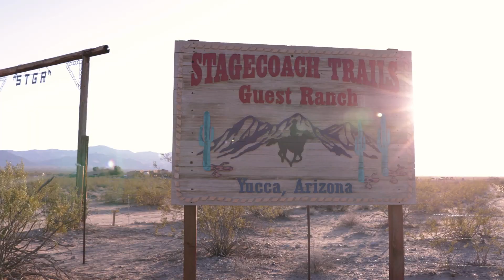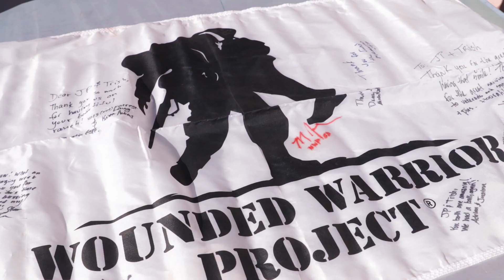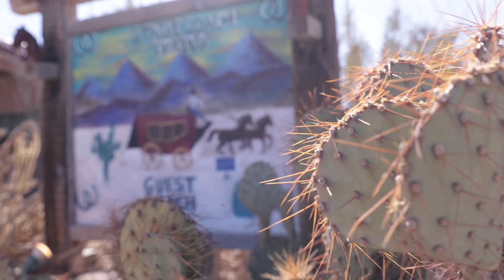Stagecoach Trails Guest Ranch Arizona Tourism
Courtesy Arizona Office of Tourism